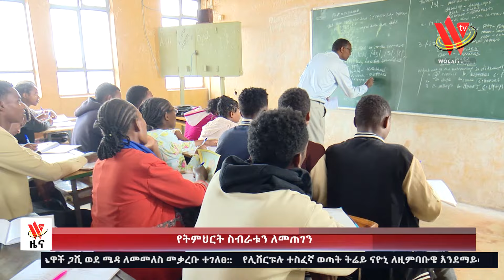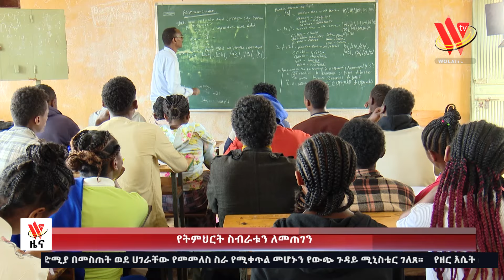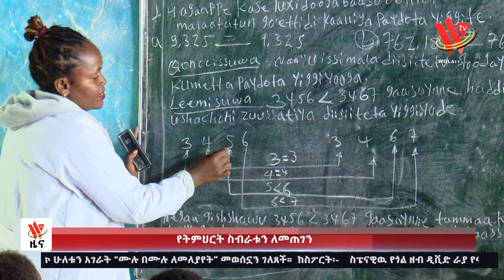የምሽት 2:30 አማርኛ ዜና …መስከረም 30/2017 ዓ.ም